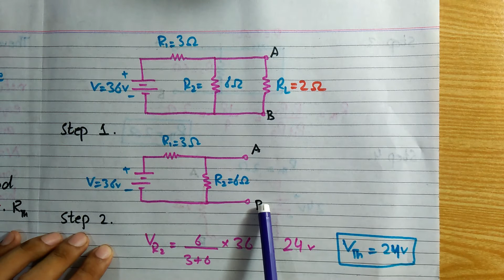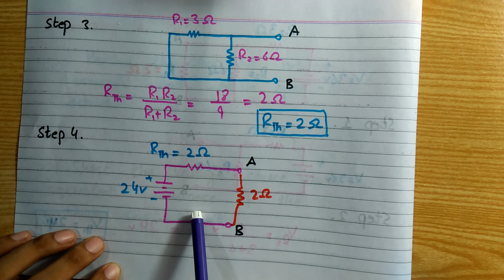Thevenin's Theorem.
Go to this website write the topic name in search bar, notes are in front of you.